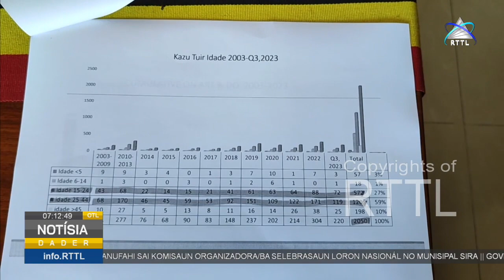INCSIDA, I.P Rejista Joven Idade Produtivu 1.205 Infetadu HIV-SIDA